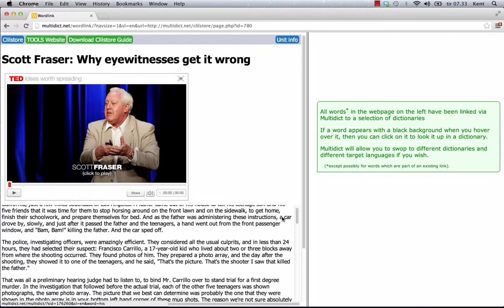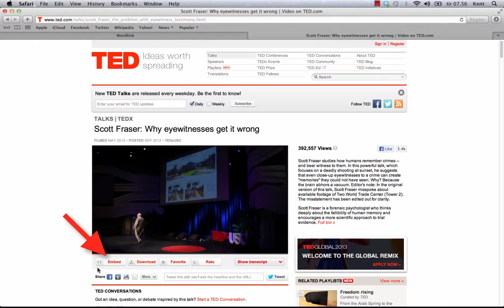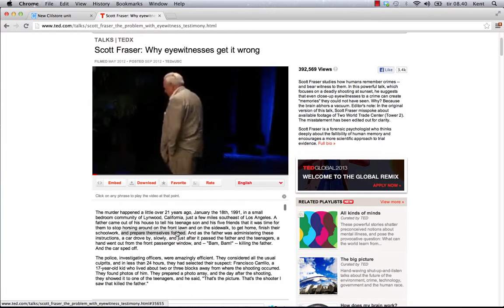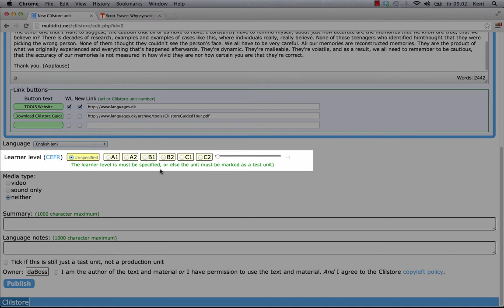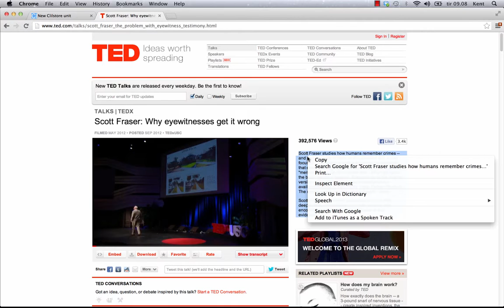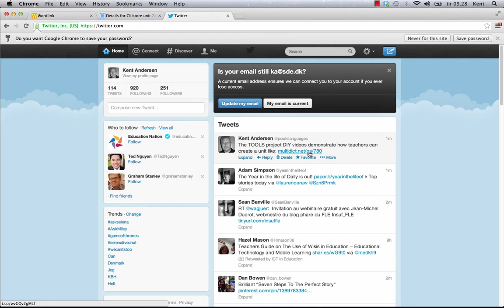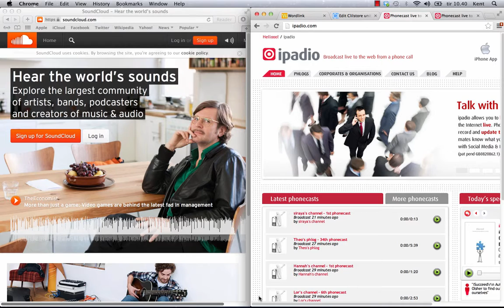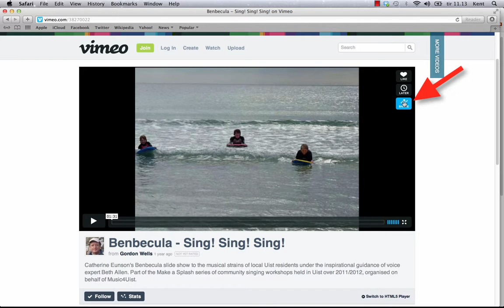How to make online language teaching units on the fly -- Scottish Gaelic version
Video in Scottish Gaelic demonstrating how language teachers can easily create online units like those found